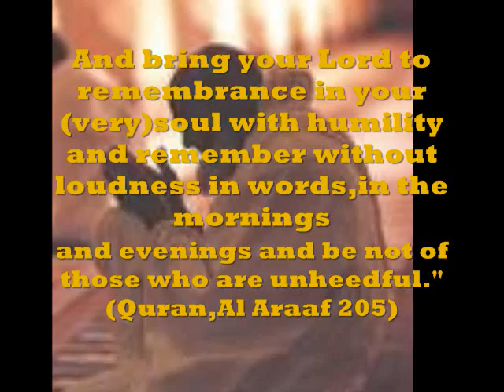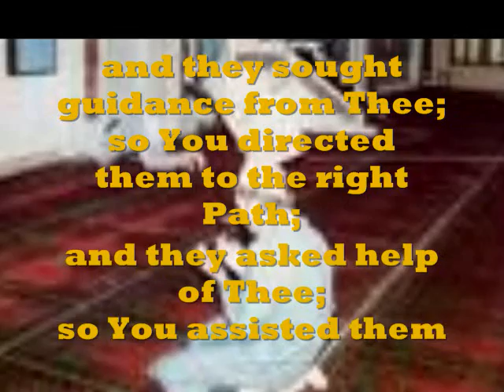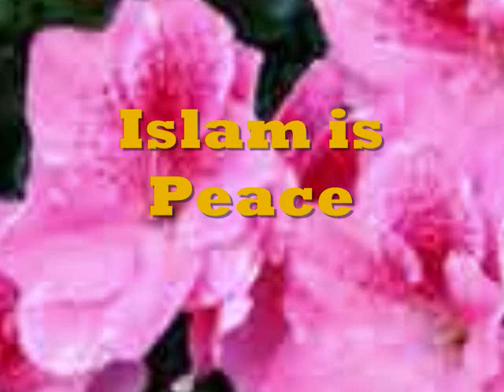Remembering Allah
Islam ,peace ,Quran ,Dua